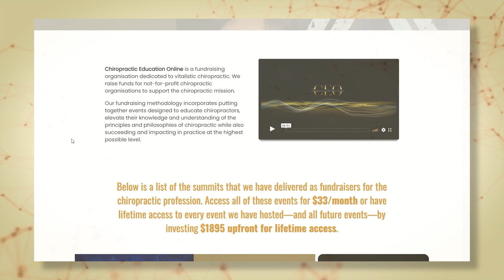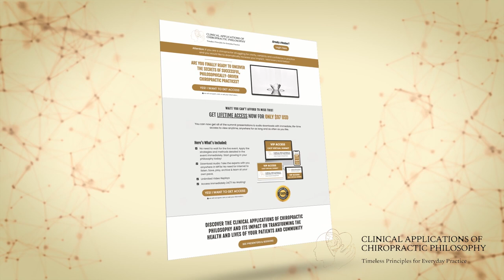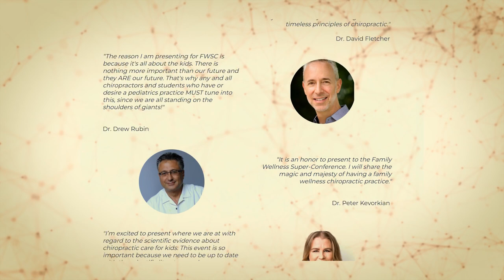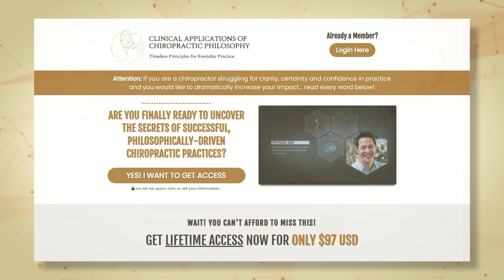Welcome to Chiropractic Education Online!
🥇 The number one chiropractic education platform for transforming your life, practice and the health of your patients and community!

👉 Chiropractic Education Online is a fundraising organisation dedicated to vitalistic chiropractic. We raise funds for not-for-profit chiropractic organisations to support the chiropractic mission.

Our fundraising methodology incorporates putting together events designed to educate chiropractors, and elevate their knowledge and understanding of the principles and philosophies of chiropractic while also succeeding and impacting in practice at the highest possible level.